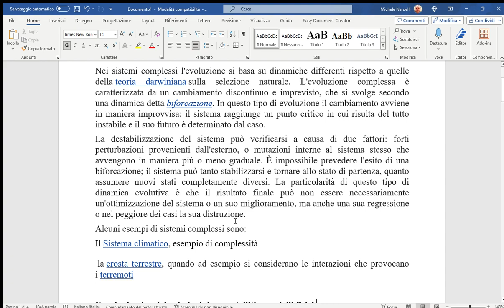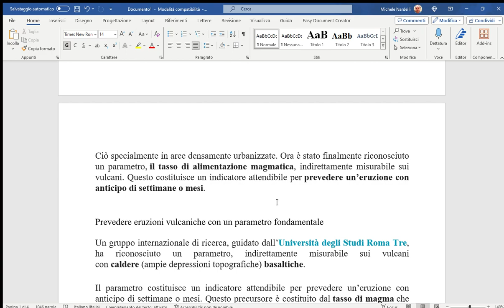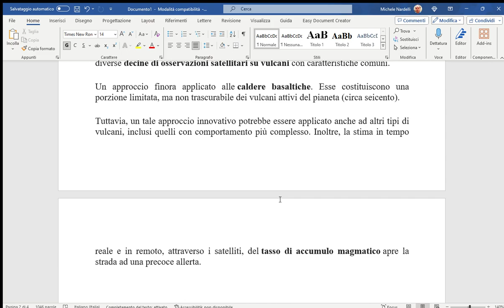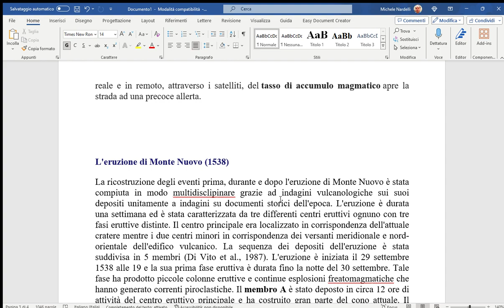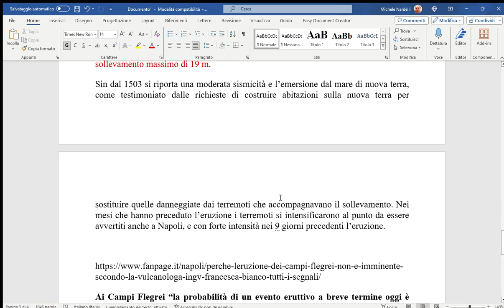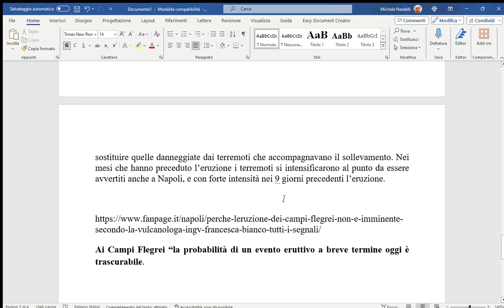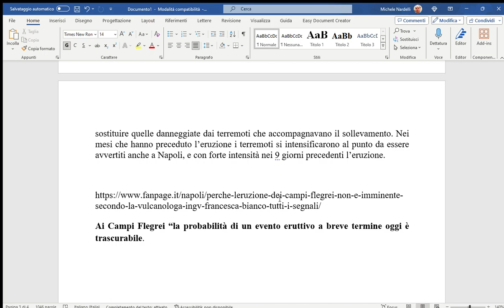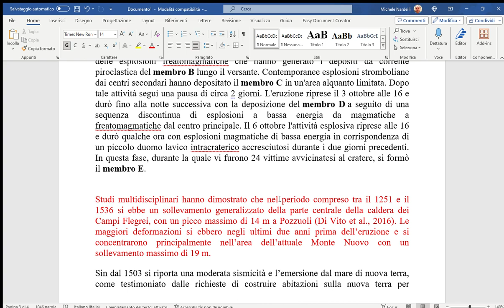L'attività bradisismica nei Campi Flegrei - AGGIORNAMENTI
In questo video, continueremo la nostra descrizione sulla fenomenologia in atto nei Campi Flegrei. Inoltre risponderemo, in termini scientifici, a chi continua a dichiarare l'impossibilità di prevedere con largo anticipo una eventuale eruzione che interessi tale area vulcanica.

N.B.
Dove si dice 4 tonnellate di anidride carbonica al giorno, deve intendersi 4000 tonnellate di anidride carbonica al giorno. Mi scuso per l'errore